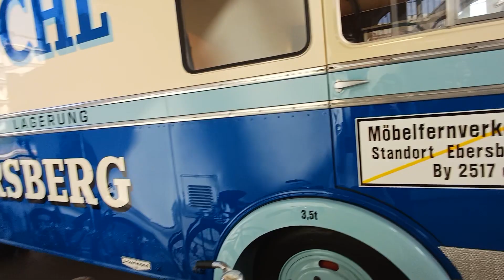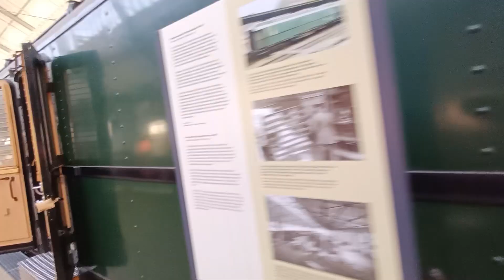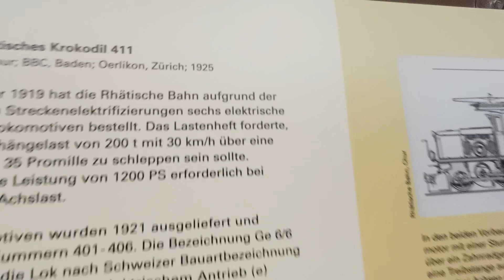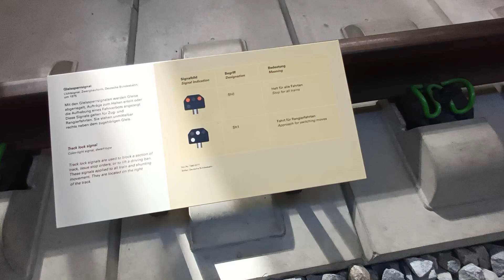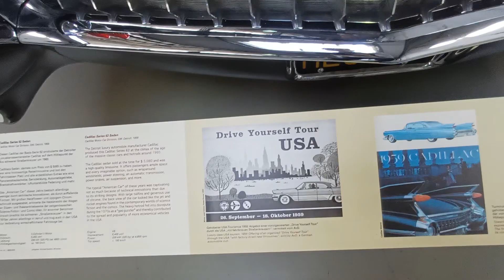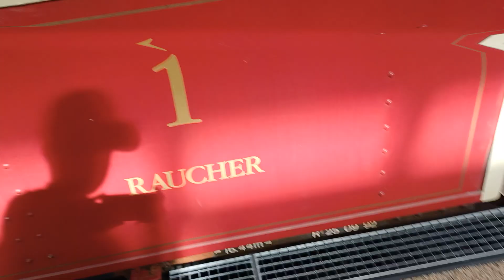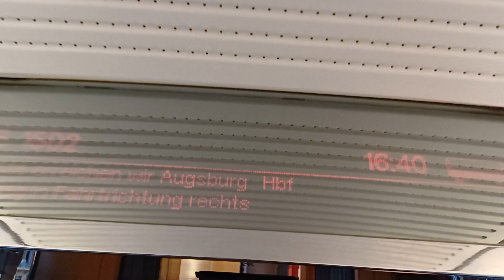München Duko Tag 3 (2/2) Roomtour durchs deutsche Museum und ab nach Augsburg 5.10.2023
München Duko Tag 3 (2/2) Roomtour durchs deutsche Museum und ab nach Augsburg am 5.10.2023
Endlich hab ich es geschafft die Videos aus München zuschneiden.
In dieser Doku reihe, seht ihr was ich in meinen Tagen in München erlebt habt vom 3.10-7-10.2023
Ich wünsche euch viel Spaß beim Anschauen.